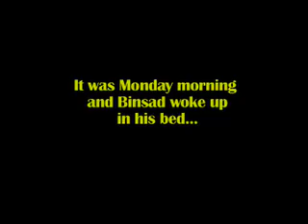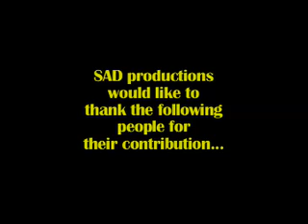The Adventures Of Binsad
Following on from the success of 2006's "The Chronicles Of Binsad & The Tower", SAD Productions has taken their favourite character Binsad on another adventure. Supplying them with just one line of a story, the public then improvise and continue it in their own way...